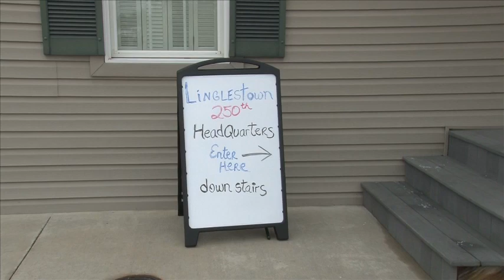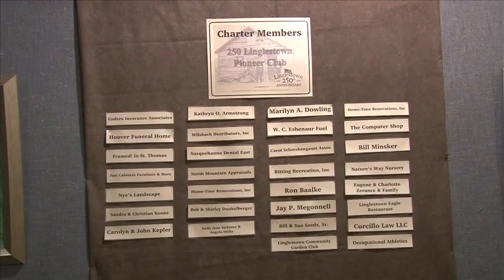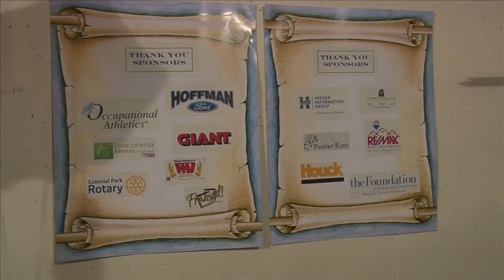Linglestown's 250th Anniversary Headquarters Grand Opening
Location: 5943 Linglestown Road.(at rear of building).
Hours open: Thursdays 4pm-7pm, Saturdays 10am-2pm.